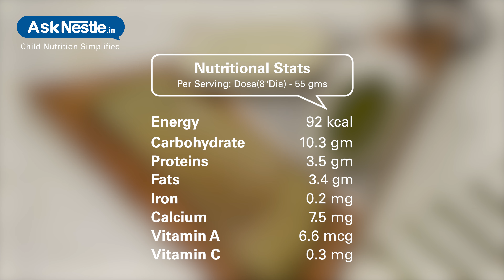Moong Dal Dosa Recipes | Healthy Food Recipes For Kids | Ask Nestlé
Full of fiber and complex carbohydrates, moong dal dosa is an easy-to-make recipe that you can prepare for breakfasts and lunch boxes. this visually appealing meal does not require much time and can be prepared in 10 minutes. try this simple recipe with stir-fried vegetables or simple green chutney and tomato sauce.